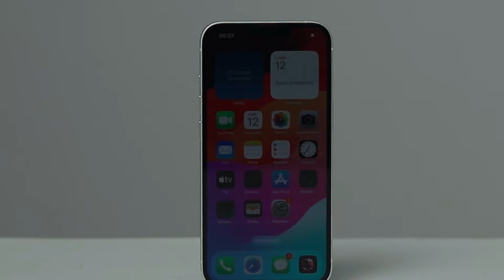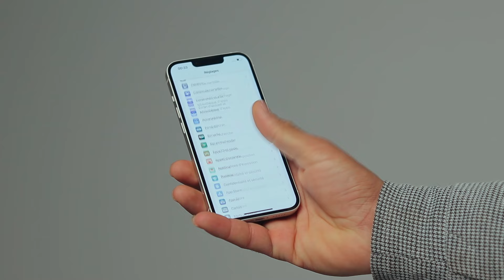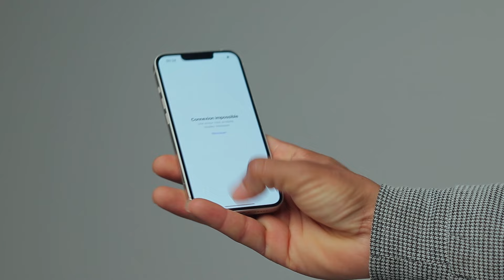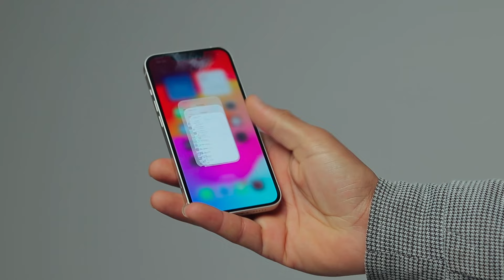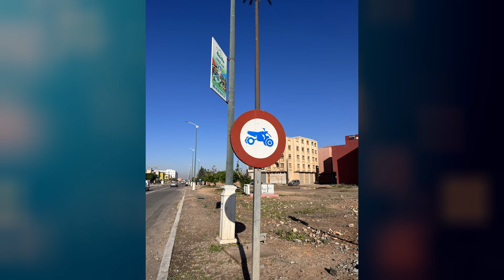أفضل هاتف فئة متوسطة عليا iPhone 13 in 2024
تجربة أيفون 13 في 2024 هاتف ممتاز

متنساش تشتارك في القناة باش يوصلك الجديد ❤️
حسابي على إنستقرام omarontech